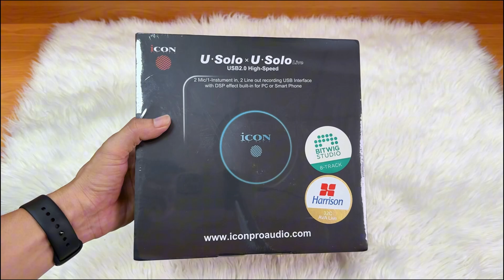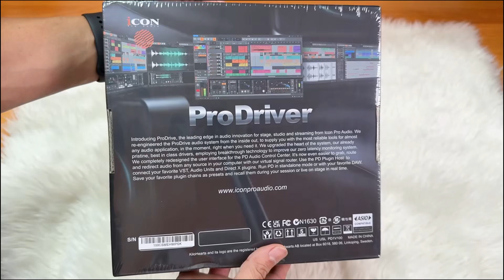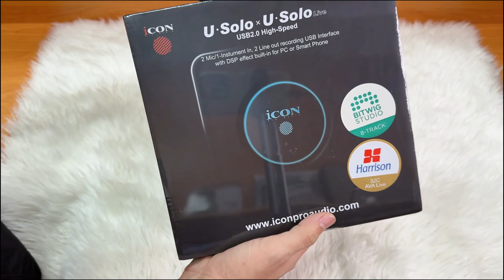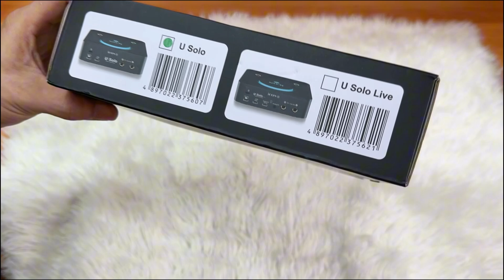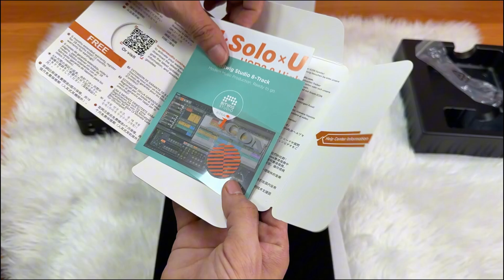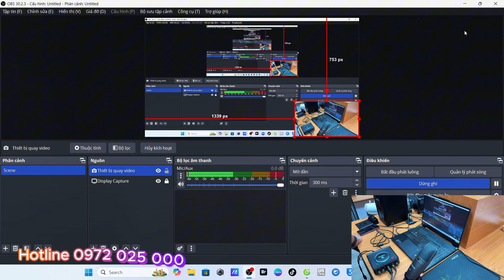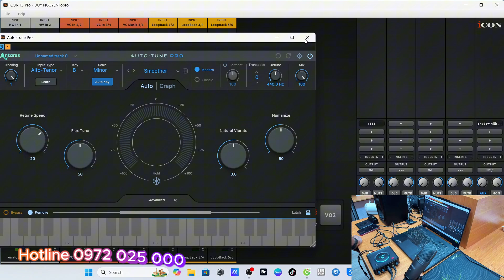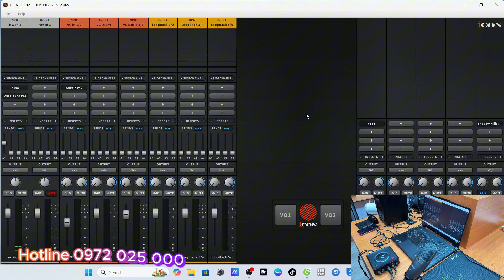Hát Live AutoTune Không Cần Phần Mềm Với Icon U Solo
Hát Live AutoTune Không Cần Phần Mềm Với Icon U Solo - Bạn có muốn biết cách hát live với AutoTune mà không cần phần mềm? Xem ngay video này để tìm hiểu!
Clip thuộc sở hữu Duy Nguyễn Studio - Do not Reup !
DUY NGUYỄN STUDIO
NHÀ CUNG CẤP THIẾT BỊ ÂM THANH KARAOKE GIẢI TRÍ TẠI TÂY NINH

Mình làm việc trên tinh thần đoàn kết hợp tác nên nếu có vấn đề gì về bản quyền âm thanh xin vui lòng liên hệ , mình sẽ thiện chí hợp tác ạ ! Xin cảm ơn !

♥️ Địa chỉ : 55 Lê Duẩn - Khu phố 1 - Phường 3 - Thành phố Tây Ninh - Tây Ninh
Duy Nguyễn Studio trực thuộc CÔNG TY TNHH XD TM QC & TCSK DUY NGUYỄN
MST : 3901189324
Địa chỉ trụ sở : 301 Châu Văn Liêm , P.HIệp Tân, Thị xã Hòa Thành, tỉnh Tây Ninh.